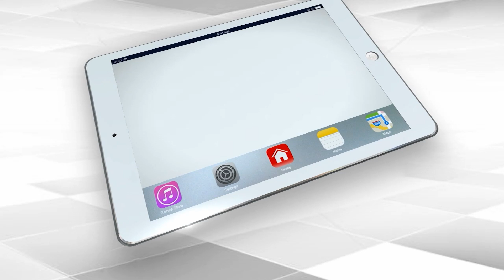If Required, Will Summon Bengal Education Minister In Teachers' Scam: Calcutta HC | Capital TV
The Calcutta High Court on Friday said that, if necessary, it may summon West Bengal Education Minister, Bratya Basu to the court in relation to the decision on the termination of services of teachers illegally appointed in state-run schools, depriving eligible ones of consideration.